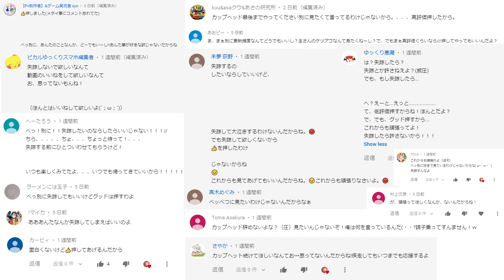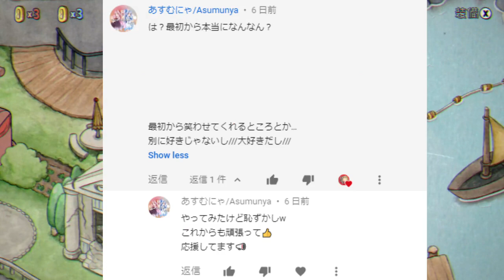【CUPHEAD】【鬼畜ゲー】威圧とツンデレとヤンデレの思いを背負って頑張ります！！ #11【ゆっくり実況】【ぽんこつちゃんねる】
最近クリアするのに平均３時間かかるよ！！
泣きそう(●TωT｡)w

鬼嫁・旦那アイコン→*sakyo様
ヘッダーイラスト→ぺんた様